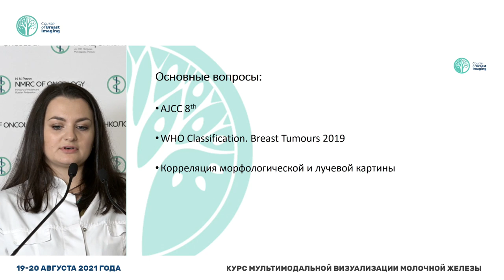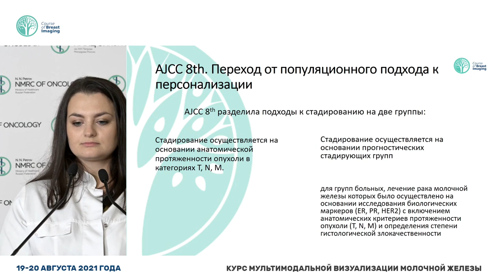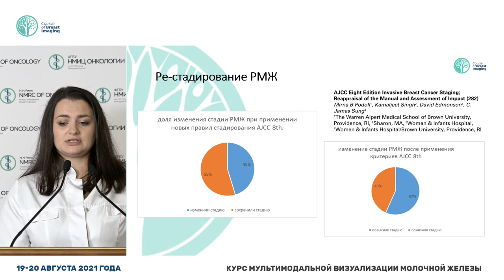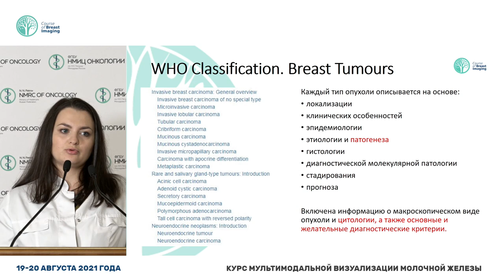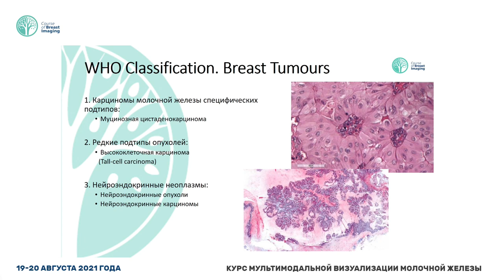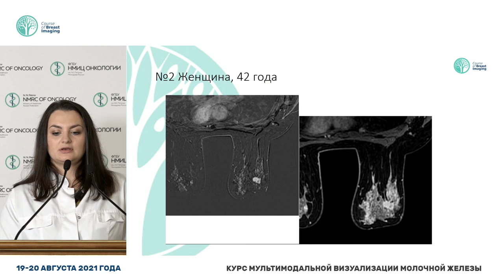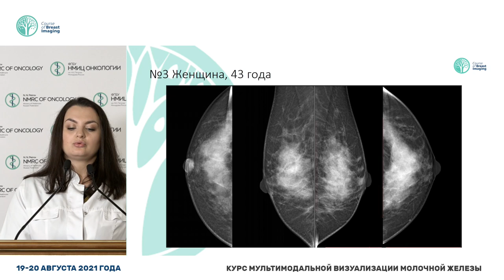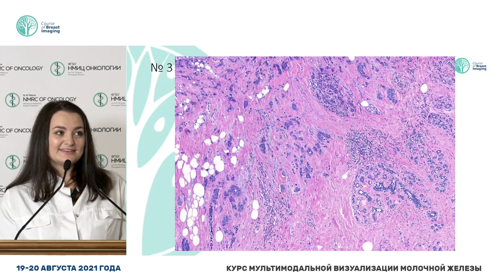Морфологическая классификация заболеваний молочной железы. Корреляция морфол-ой и лучевой картины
Смирнова Виктория Олеговна – врач-патологоанатом патологоанатомического отделения НМИЦ онкологии им. Н.Н. Петрова, к.м.н., Санкт-Петербург